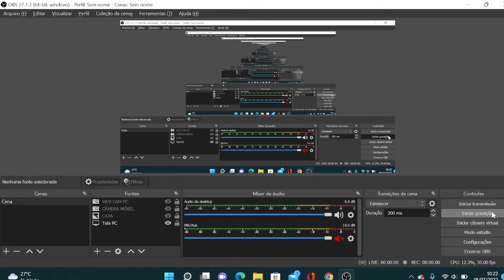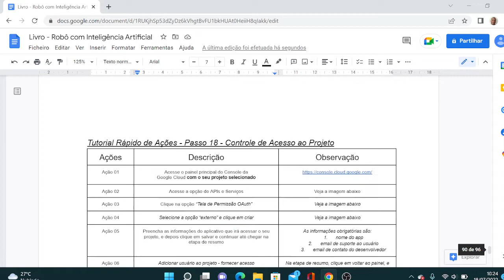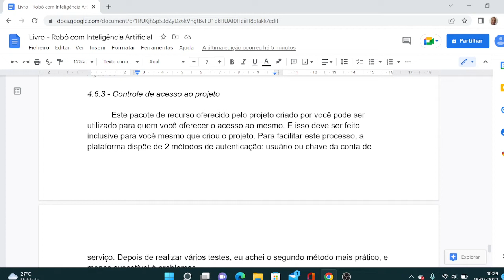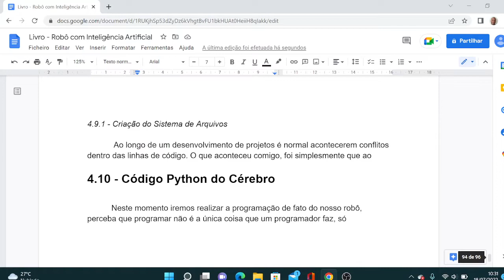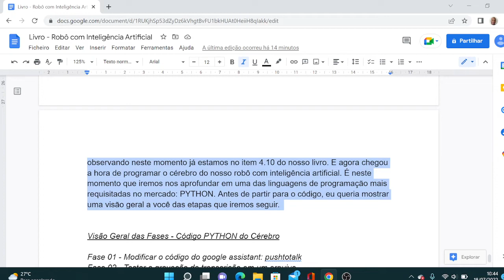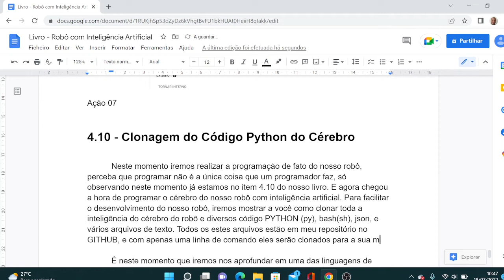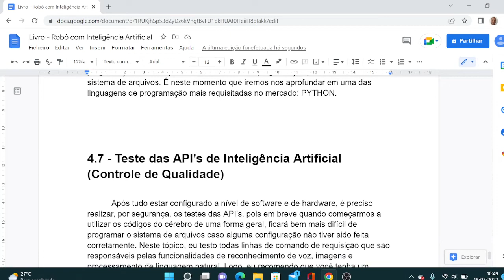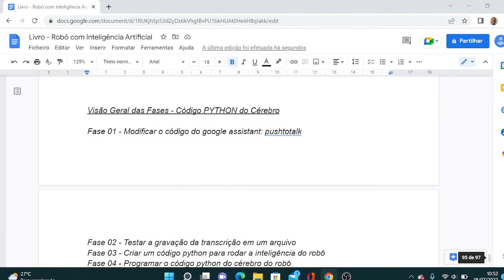Livro do Robô com IA 82 - Clonagem do Código Python do Cérebro